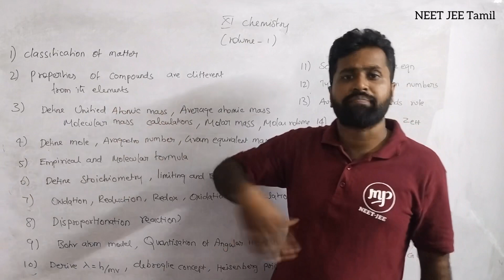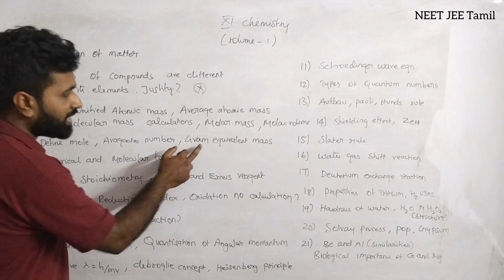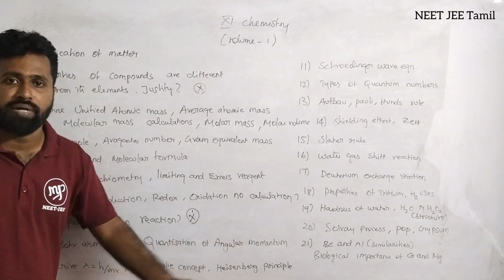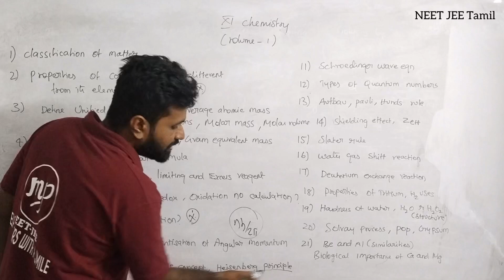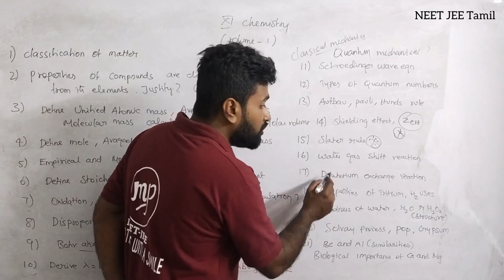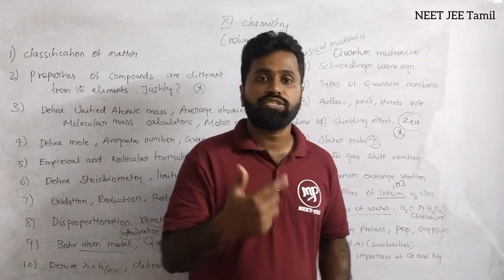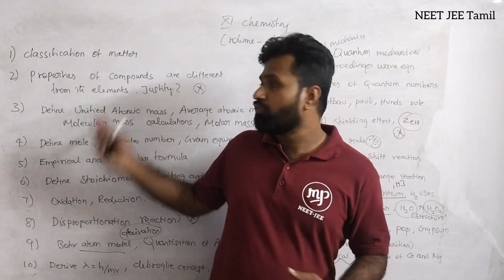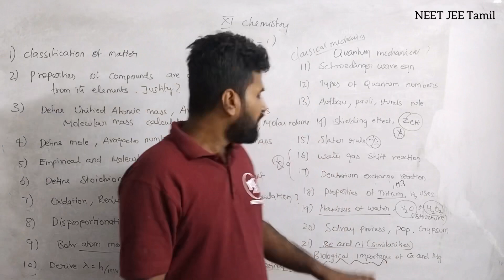Top Most Important Questions|Chemistry 11|Public Exam|Board Exam|Tamil|StateBoard|CBSE|Class12#ncert